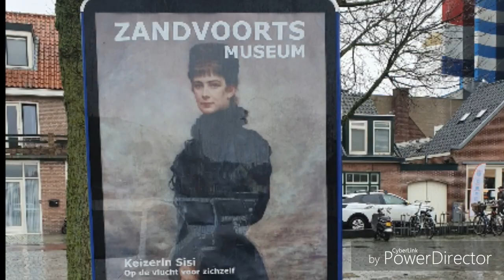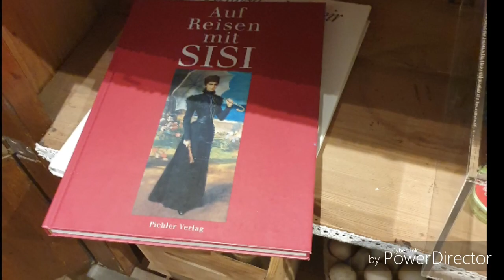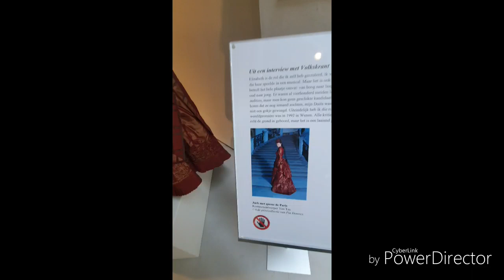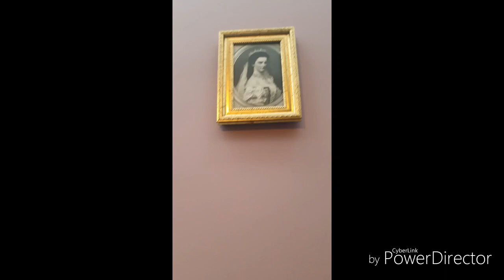Empress Elisabeth Exhibition in Zandvoort, NL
A short movie I made about my visit 2 this Sisi exhibition in Zandvoort.
The dresses from musicalstar Pia douwes which she lent for this exhibition where used when she portrayed Elisabeth in the musicals.

☆credits of the artwork in the museum, the Sisi airbrush art are made by Jort Boulonois.